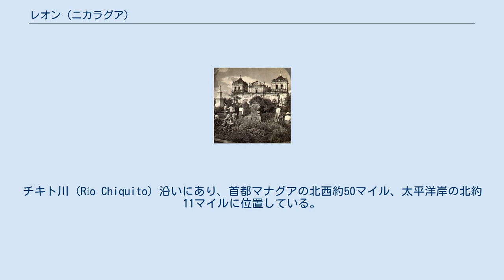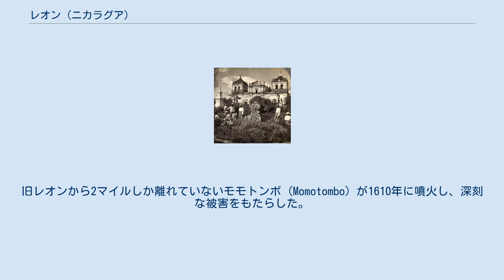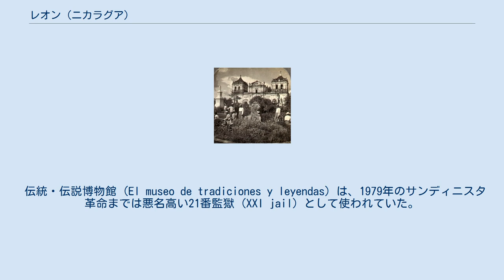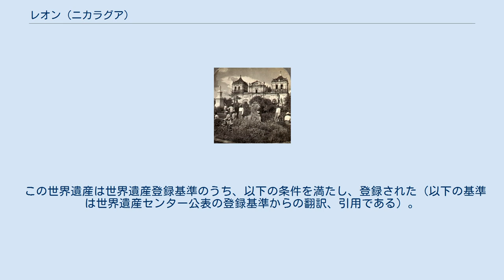レオン (ニカラグア)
レオン（León）は、中央アメリカの国ニカラグアの都市。
スペインの植民地時代に認可された法的な正式名は「サンティアゴ・デ・ロス・カバジェロス・デ・レオン」 (Santiago de los Caballeros de León) だが、現在使われることは滅多にない。
 レオン県の県庁所在地で、2005年時点の人口は約14万5000人である。
チキト川 (Río Chiquito) 沿いにあり、首都マナグアの北西約50マイル、太平洋岸の北約11マイルに位置している。
マナグアに比べて知名度の点で劣るが、1813年に設立された大学とともに、国の知的な中心地であり続け、また工業と商業の面でも重要な拠点となっている。
 ニカラグアにレオン市が最初に建造されたのは1524年のことだった。
この年にフランシスコ・エルナンデス・デ・コルドバが現在の都市の20マイル東に建造したのである。
旧レオンから2マイルしか離れていないモモトンボ (Momotombo) が1610年に噴火し、深刻な被害をもたらした。
この後、住民たちは、更なる噴火によって人命や財産に再び甚大な被害が出るのを避けるため、現在の場所に町を移転させることを決めたのである。
 サン・ペドロ大聖堂（1905年頃） 新しい町はスティアバ (Sutiaba) と名付けられたアメリカ先住民の町になった。
一方、放棄された旧レオン市街は1960年に発掘され、2000年にはユネスコの世界遺産に登録された。
 現在のレオンに残る町並みは、スペイン・コロニアル様式の優れた例証である。
そこには、1706年から1740年に建てられた聖母被昇天大聖堂も含まれる。
この大聖堂には1746年から1779年にかけて、二本の塔が加えられた。
 ニカラグアが1839年に中米連邦から脱退したとき、レオンはニカラグアの首都になった。
それから数年の間、自由党の牙城でリベラルなレオンと、保守党の牙城で保守主義のグラナダとの間で遷都を繰り返したが、1858年に二つの町の中間点だったマナグアを恒久的な首都とする妥協が成立した。
 1950年には人口は31000人を数えた。
1956年9月21日には、ニカラグア大統領アナスタシオ・ソモサ・ガルシアがこの町で撃たれ、致命傷を負った。
 伝統・伝説博物館 (El museo de tradiciones y leyendas) は、1979年のサンディニスタ革命までは悪名高い21番監獄 (XXI jail) として使われていた。
町には、政治的な壁画なども見られる。
 既に見たように、17世紀に廃れてしまったレオンの旧市街の遺跡が「レオン・ビエホ遺跡群」の名で、ユネスコの世界遺産に登録されている（レオン・ビエホは、「旧レオン」の意）。
廃れてしまったことで、かえって初期のスペイン・コロニアル様式を偲ばせる遺構が保存された。